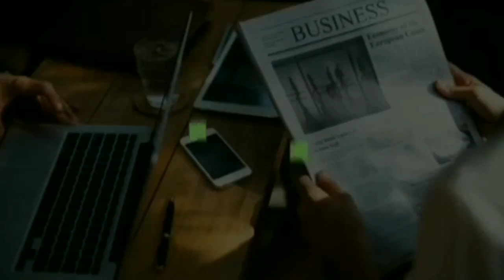DIREK BOBET VIDANES SAPUL SA ITS SHOWTIME HOST